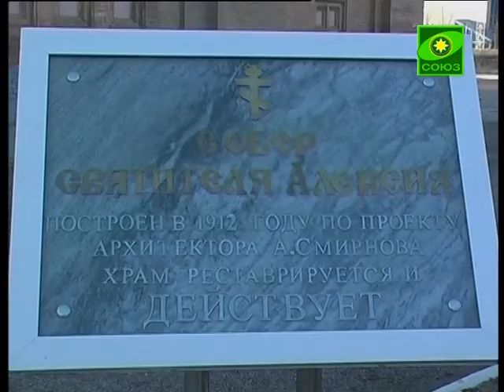Престольное торжество собора в Самарканде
Столетний юбилей отметил один из старейших и красивейших храмов Среднеазиатского митрополичьего округа. В день престольного торжества Свято-Алексиевского собора Самарканда митрополит Ташкентский и Узбекистанский Викентий возглавил здесь Божественную литургию.